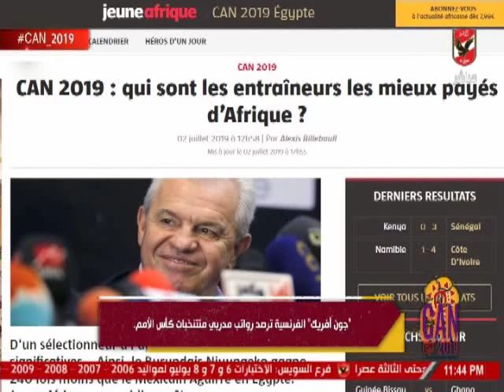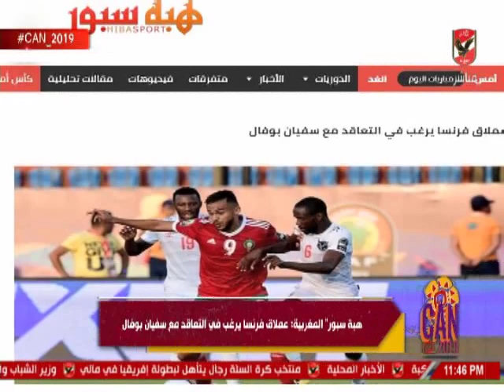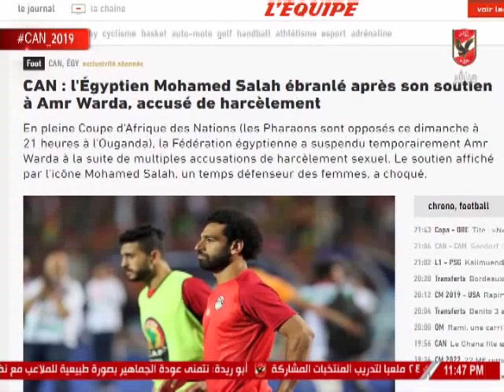اسلام الشاطر يستعرض اخبار المنتخبات فى بطولة امم افريقيا 2019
التردد: 12341 أفقي.
القمر: نايل سات.
معامل الخطأ: 5/6.
معدل الترميز: 27500